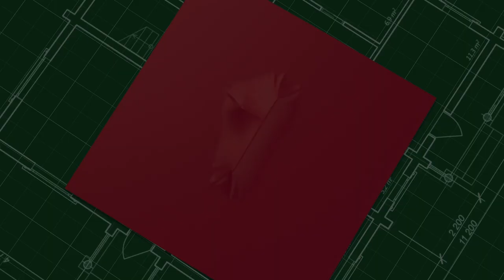Laura Saija interviewed for TVR Timisoara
Laura Saija (e-SAFE consortium member from Università di Catania) were featured in TVR Timisoara.

In collaboration with students, teachers, and administrators from the Liceul Sportiv Banatul, a sports high school, e-SAFE created a comprehensive renovation project with a focus on energyefficiencyefficiency and seismicrenovation

The next step is to secure funding for the project: demonstrate to students that their ideas and creativity matter, and set an example for other schools and municipalities in terms of renovation and codesign that involves children and encourages future generations to think about renovation and sustainability (consortium member from Università di Catania) were featured in TVR Timisoara.

Thank you @TVRTimisoara for having us 💚

e-SAFE aims to transform the EU market of building renovation, in order to contribute to the EU targets for 2030 and 2050. This project has received funding from the European Union’s Horizon 2020 research and innovation programme under grant agreement No. 893135.